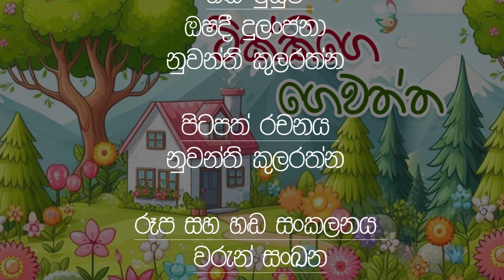ටික්කි ගේ කථා | ටික්කිගේ පුසට අසනීප වෙලා | Travel with Tikki | 4K UHD | Gate Toon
ටික්කි ගේ කථා | ටික්කිගේ පුසට අසනීප වෙලා  | Travel with Tikki | 4K UHD | Gate